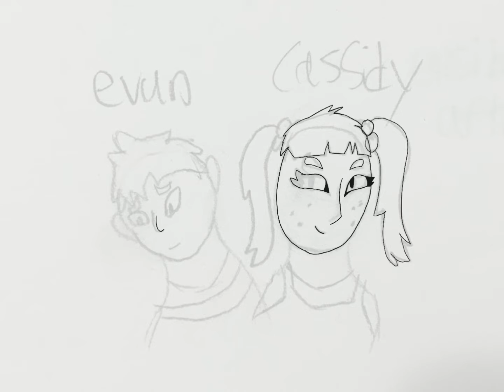Golden Freddy Evan and Cassidy speedpaint (FNAF)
hello again!
felt like drawing some people today so that's what I did